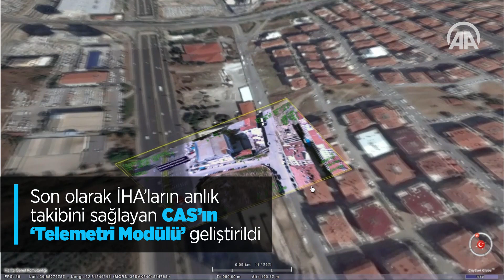Güvenlik güçlerine milli yazılım yol gösteriyor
Savunma sanayisinde son dönemde geliştirilen yerli ve milli platformlar ülke güvenliğinde kritik görevler üstlenirken, bunların başarısına kilit öneme sahip yazılımlar da katkı sağlıyor.